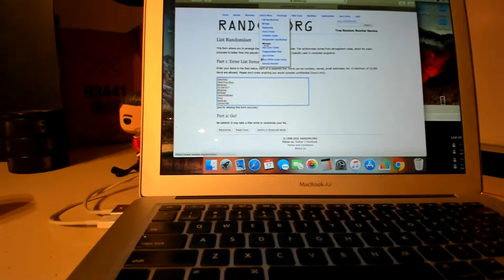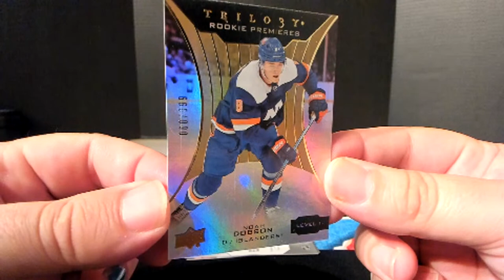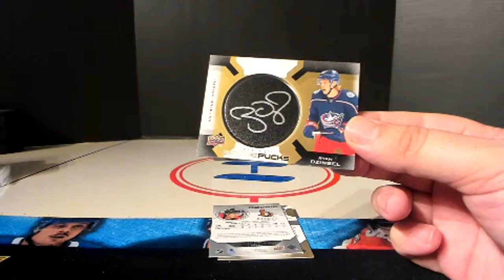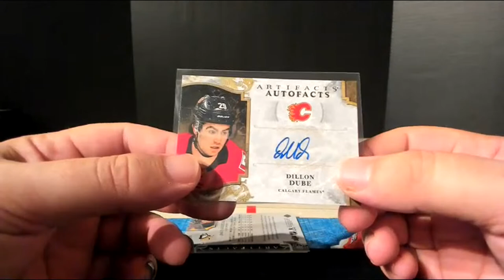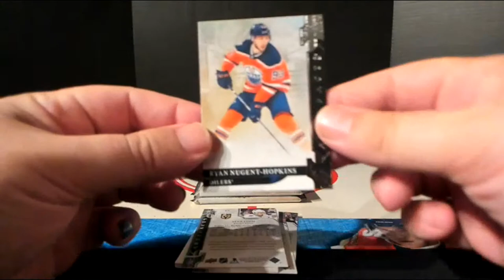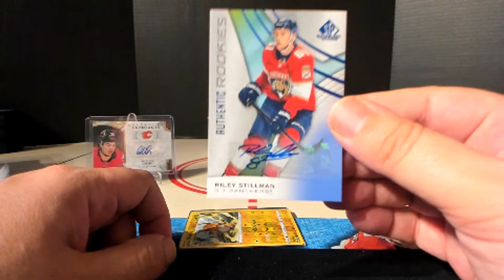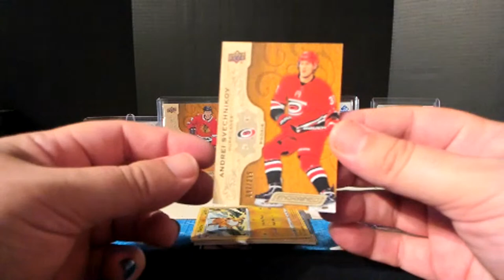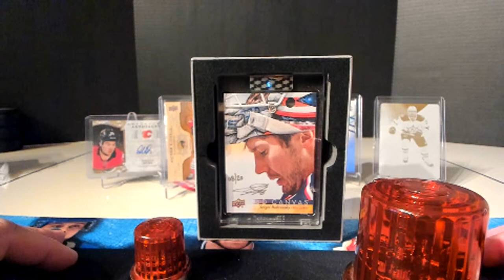Raccoon Alliance Break #51: Upper Deck SPGU, Engrained, Black Diamond, Trilogy, and Artifacts